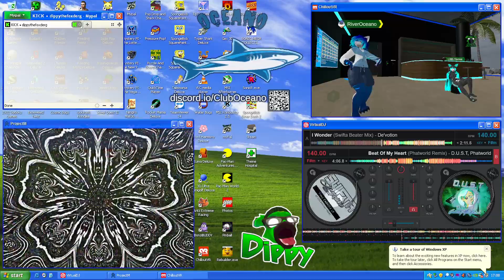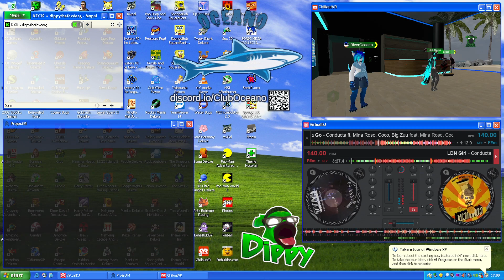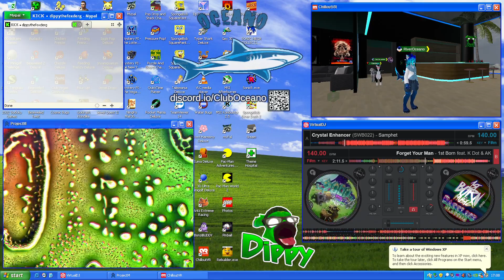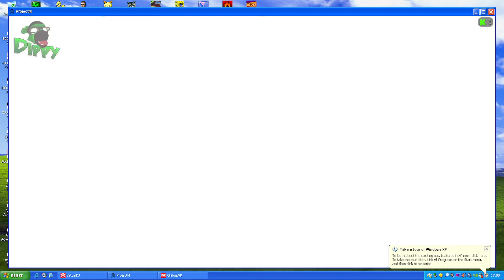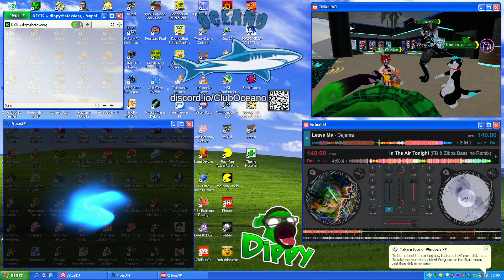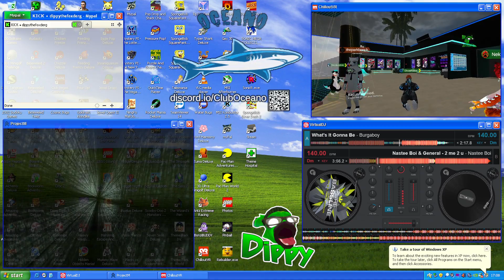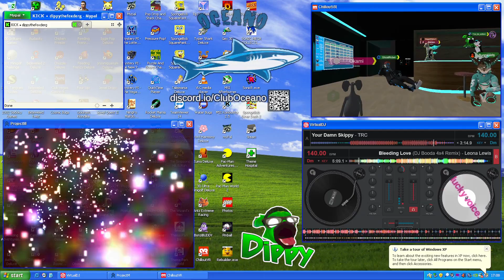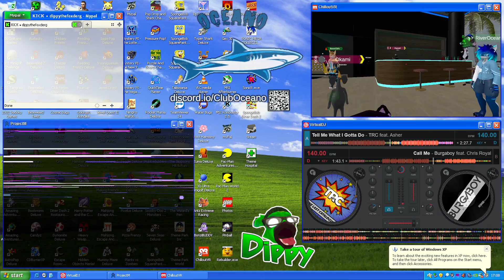Dippy Does DJ #6, River's Club Oceano, September 16th 2023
Ayyup, ~UwU~! yet again doing a set at Club Oceano, Owned by RiverOceano on ChilloutVR! Taking place on September 16th 2023, The tracklist is part of the video!~

Fyi This ain't my first rodeo, but I don't always remember to record my sets. lmao